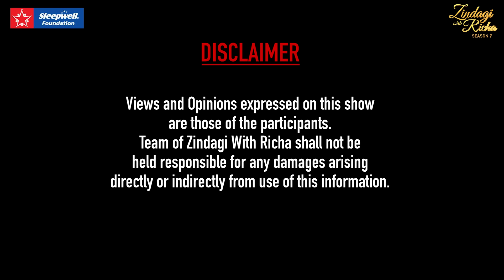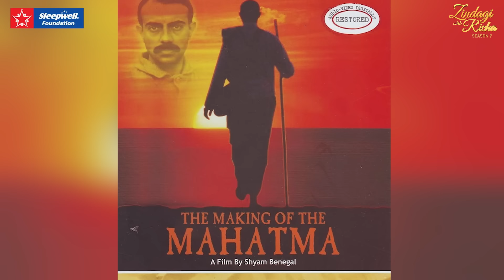कैसा रहा Pallavi Joshi का 50 साल का फिल्मी सफर? - Bollywood, Actress - S7 EP 11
बचपन, एक्टिंग, फिल्मी करियर, बॉलीवुड को लेकर फिल्म अभिनेत्री और फिल्म निर्माता पल्लवी से Exclusive बातचीत